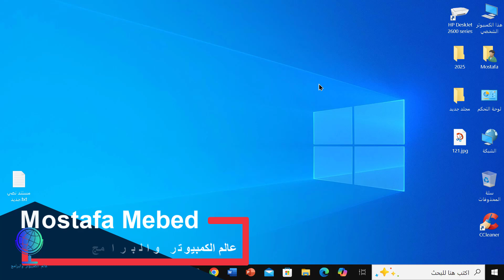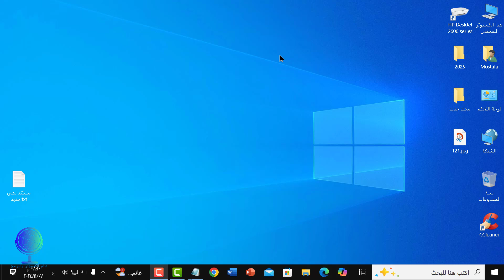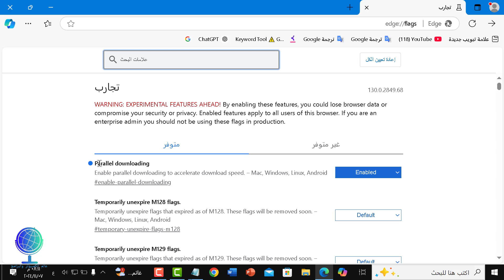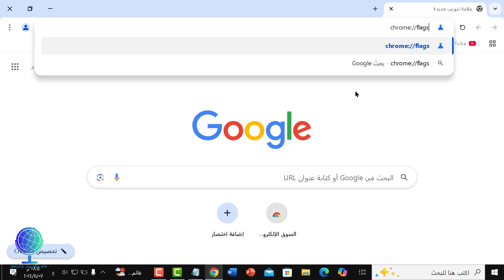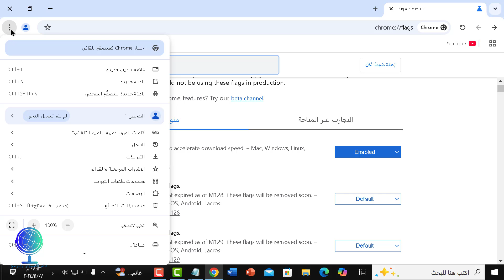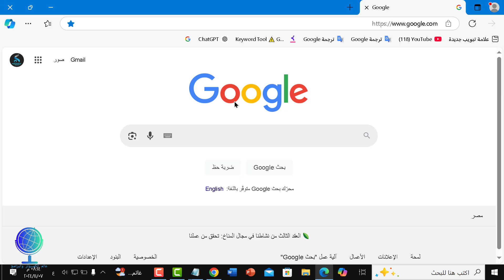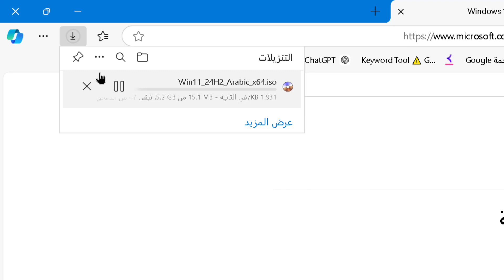تسريع التحميل من المتصفح ثلاث أضعاف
تسريع التحميل من إيدج
تسريع التحميل من جوجل كروم
زيادة سرعة التحميل ثلاث أضعاف
تسريع تحميل الملفات من المتصفح
تحميل سريع من إيدج
تحميل سريع من كروم
زيادة سرعة التحميل
تسريع التحميل من المتصفح
كيفية تسريع التحميل من إيدج
كيفية تسريع التحميل من جوجل كروم
نصائح لتحميل أسرع
تسريع تحميل المواقع
زيادة سرعة الإنترنت
إعدادات تسريع التحميل في كروم
إعدادات تسريع التحميل في إيدج
تحميل أسرع في كروم
تحميل أسرع في إيدج
تحسين أداء التحميل
تحميل سريع لمقاطع الفيديو
تسريع تحميل الصور في كروم
تسريع تحميل الصور في إيدج
تحديث إعدادات التحميل في كروم
تحديث إعدادات التحميل في إيدج
تسريع الإنترنت في كروم
تسريع الإنترنت في إيدج
أدوات تحميل سريعة
parallel downloading
تسريع تحميل الملفات الكبيرة
أفضل طرق تسريع التحميل
تحديثات لتحميل أسرع
الكلمات المستخدمة
chrome://flags
parallel downloading
edge://flags
parallel downloading
ما عليك سوى الانتساب إلى هذه القناة للاستفادة من المزايا: